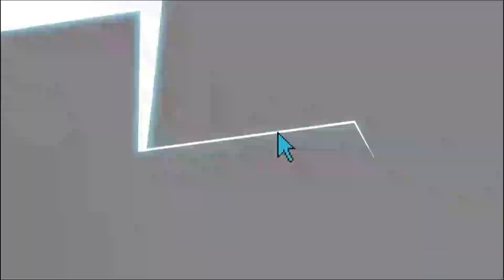FIRST TIME CHECKING X Japan Kurenai from The Last Live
BeardoWeirdo reacts to

 My Gear:
1) My cam

2) My Mic

3) My Earphones

Want to send me something - Hit me on Instagram !!!